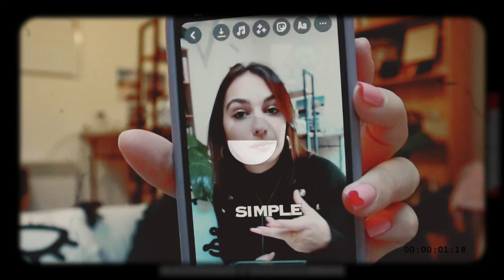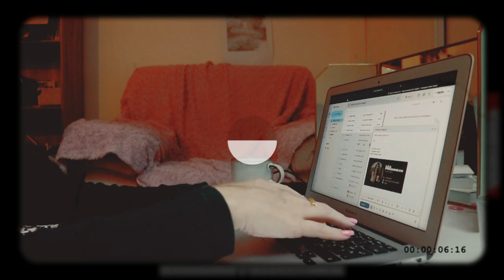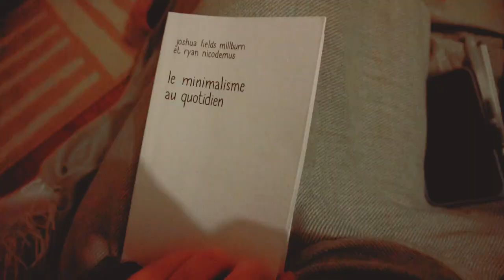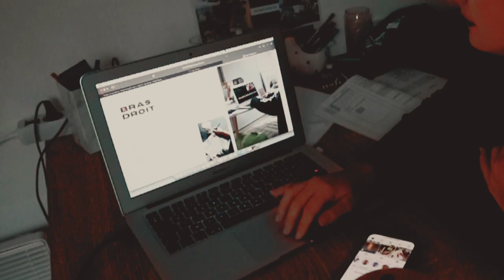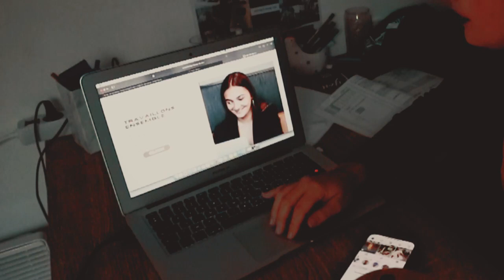WEEKLYVLOG EP.1 : gros reset, back to work, motivation, new hair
MES RÉSEAUX

QUI SUIS-JE
Léa, 22 ans - freelance en communication digitale